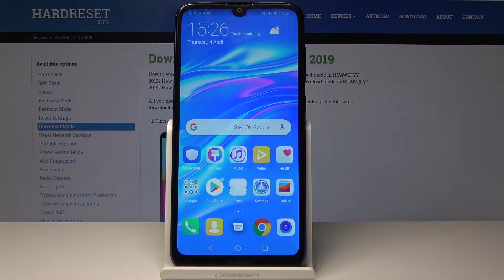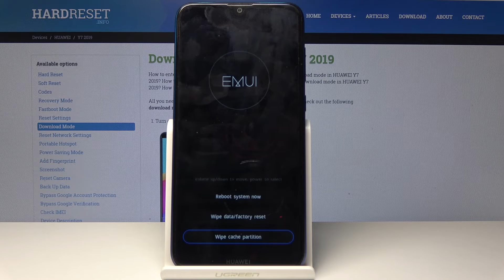How to Wipe Cache Partition in HUAWEI Y7 2019 - Delete Cache Files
If you wish to remove temporary cache files to refresh and speed up system of your Huawei smartphone then follow our instruction how to perform wipe cache partition. You need to enter the EMUI Mode and choose wipe cache partition in order to delete cache files.

How to wipe cache partition in HUAWEI Y7 2019? How to reset cache files in HUAWEI Y7 2019? How to remove cache files in HUAWEI Y7 2019? How to delete cache partition in HUAWEI Y7 2019? How to reset cache files in HUAWEI Y7 2019?